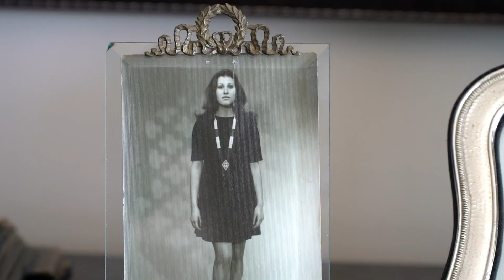Hayallerinin peşinde bir kadın...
Zişan Hanım hayallerinin peşinden gitti. İlkokuldaki Ayşe de gidecek, işe yeni başlayan Zeynep de, Tülay da, Gizem de... Ve onlar hayallerinin peşinden gittikçe bu dünya güzelleşecek. 8 Mart Dünya Kadınlar Günü Kutlu Olsun!